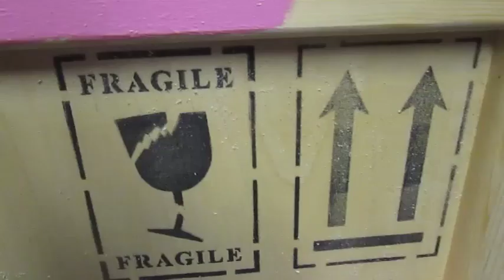The House Of Paint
This week we created a House made from Art packing Crates courtesy of Martinspeed.
Also we used recycled Spraypaint tins from Stockwell Hall Of fame and artwork supplied by Johannesburgs finest Kevin Love and Mars. Check them out on instagra, @killa.love75 and @mars_graffiti.
Thanks to Ian Rogers and Richard Conlon at Martinspeed